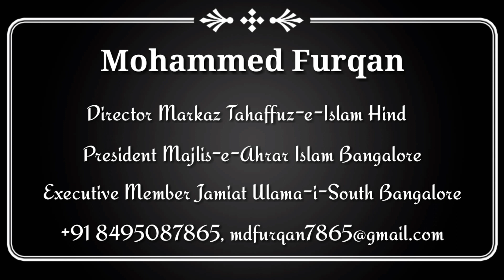Exclusive Interview On CAA_NRC_NPR | Mohammed Furqan | سی اے اے، این آر سی اور این پی آر پر انٹرویو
⭕️شہریت ترمیمی قانون، این آر سی اور این پی آر کے خلاف زبردست انٹرویو!

🎙محمد فرقان
(ڈائریکٹر مرکز تحفظ اسلام ہند
صدر مجلس احرار اسلام بنگلور)

⭕️Exclusive Interview On CAA_NRC_NPR!

🎙Mohammed Furqan
Director Markaz Tahaffuz-e-Islam Hind
President Majlis-e-Ahrar Bangalore)

📍Town Hall, Bangalore

Presented By:
Tahaffuz-e-Islam Media Service

          Tahaffuz-e-Islam Media Service
              (Under The Management Of
             Markaz Tahaffuz-e-Islam Hind)